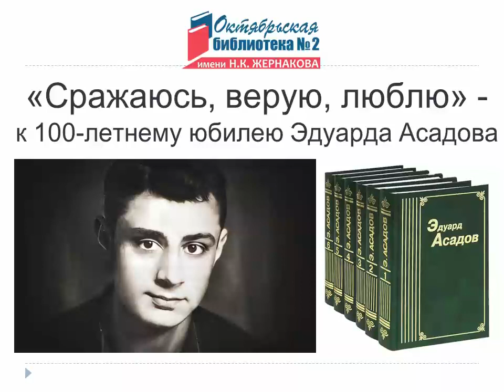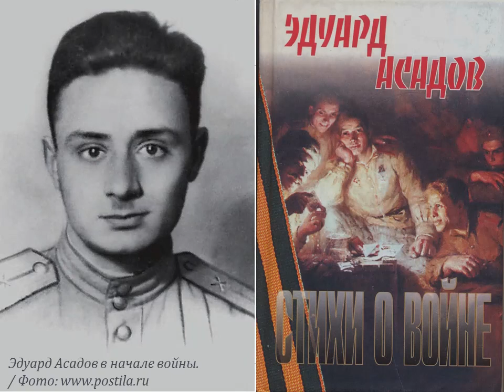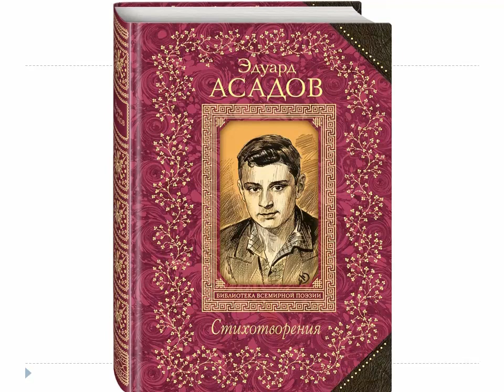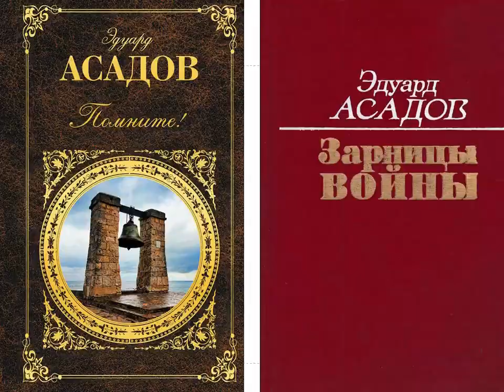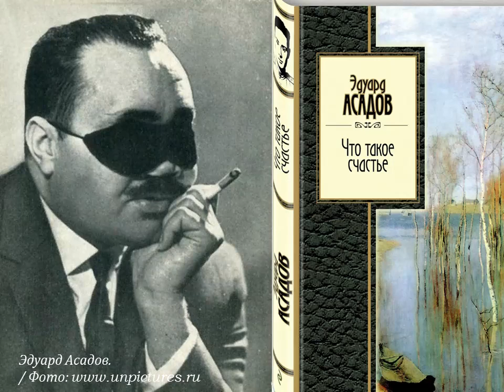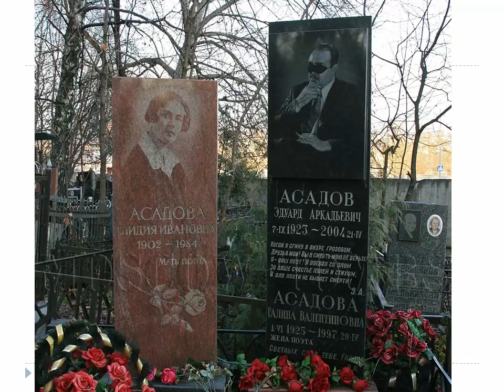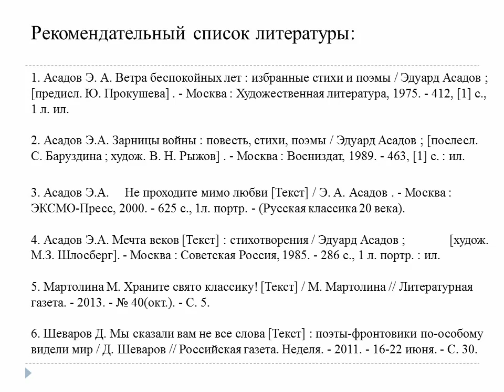Сражаюсь, верую, люблю — к юбилею Эдуарда Асадова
Видеопрезентация Октябрьской библиотеки № 2 им. Н. К. Жернакова к 100-летию со дня рождения русского советского поэта, участника Великой Отечественной войны, Эдуарда Аркадьевича Асадова.